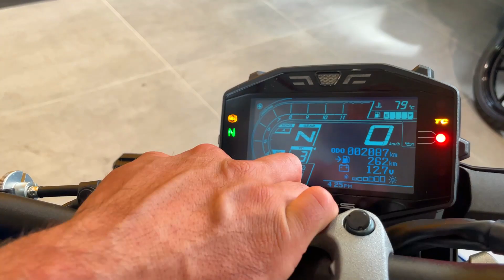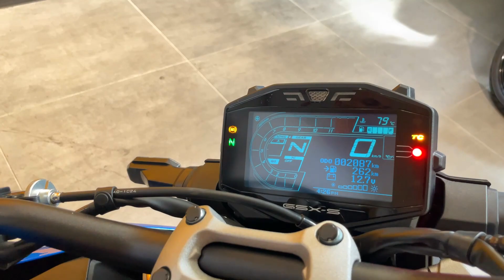NUOVA SUZUKI GSX-S 1000 2021 DAL VIVO PER VOI !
Il video anticipa la prova che vedrete domani.
Andavo un pò veloce dato che stava partendo un altro gruppo di prova !